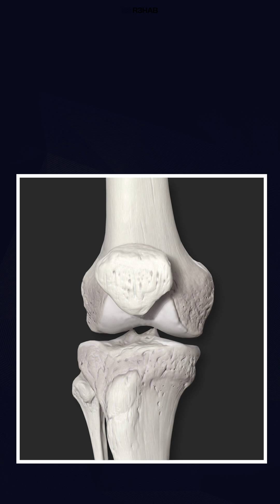Patellar Maltracking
Patellar malalignment or maltracking was once thought to play a significant role in the development and persistence of patellofemoral pain. In order to treat this, it was believed that the things pulling laterally on the patella like a “tight ITB”  had to be released while the things pulling medially like the VMO needed strengthening and neuromuscular re-education.

This theory has NOT panned out.

We are Doctors of Physical Therapy who specialize in rehabilitation, pain, performance, and injury risk reduction. Our mission is simple: empower YOU to overcome your setbacks and crush your goals using evidence-based education.